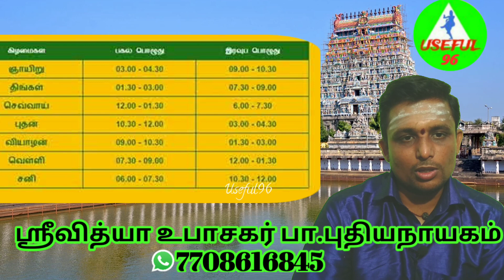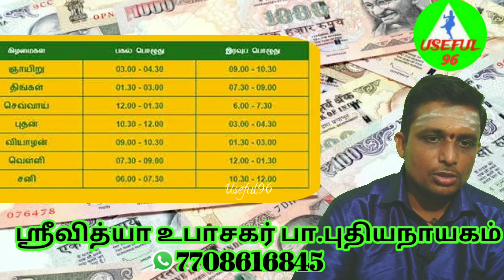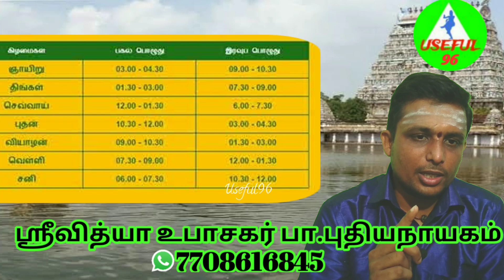பணவரவை அதிகரிக்கும் குளிகை நேரம் kulikai in tamil...